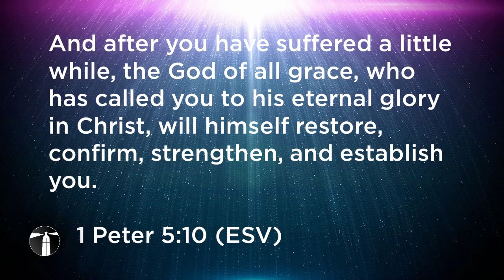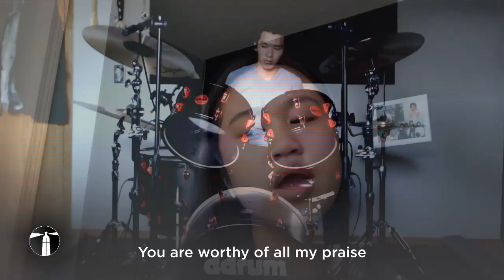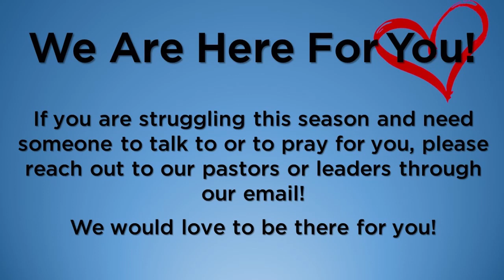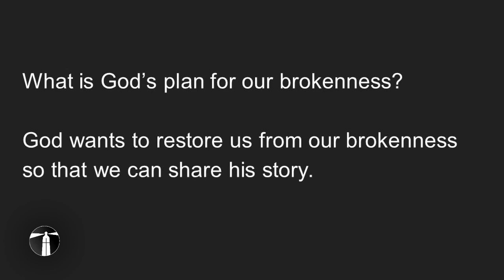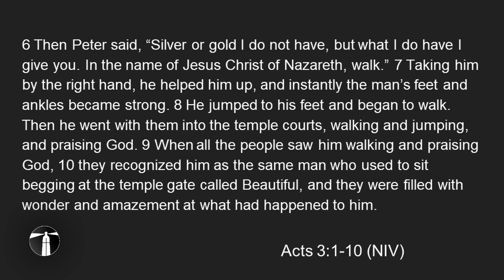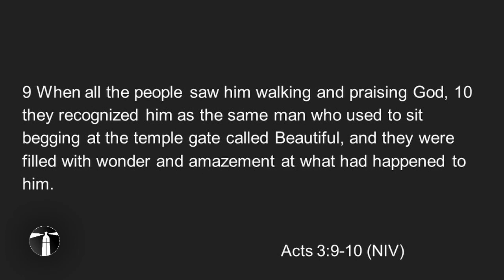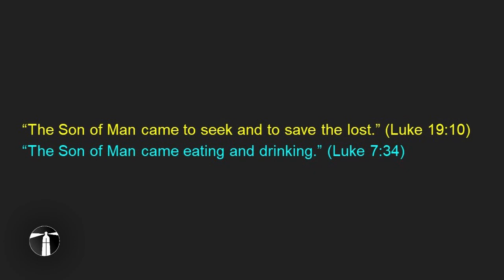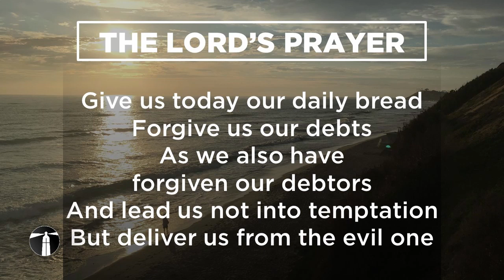LCC Worship Service - August 9, 2020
LIGHTHOUSE COMMUNITY CHURCH
WORSHIP SERVICE FOR SUNDAY AUGUST 9, 2020
This week's verse: Acts 3:1-10

SPEAKER
Tim Nguyen

WORSHIP TEAM
Joseph Nguyen (vocals/guitar)
Melissa Hong (vocals)
Matthew Hou (drums)
Madison Nguyen (vocals)
Anita Pham (piano)

WORSHIP DIRECTOR
David Tran

MEDIA TEAM
Enoch Chee
Emmanuel Granado
Julia Nguyen
David Tran
Tim Huynh

Give financially to LCC via e-transfer from your banking app.
Go to LighthouseYYC.ca/give to find out how.

"Scandal of Grace"
Joel Houston | Matt Crocker

Fieldstar Music (Admin. by Capitol CMG Publishing)

CCLI #745560/20187973